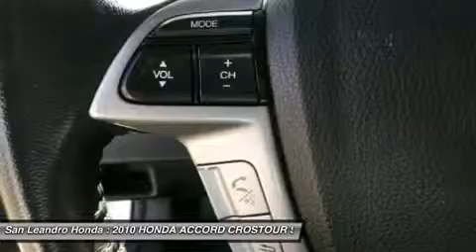2010 HONDA ACCORD CROSTOUR Bay Area Oakland Haywa P8467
2010 HONDA ACCORD CROSTOUR Bay Area Oakland  Haywa
Stock# P8467
/index.htm

Don't miss this Certified 2010 HONDA ACCORD CROSTOUR. It's equipped with Automatic transmission and features a White exterior. With 31225 miles, you'll want to take this car home. Make a great choice today.